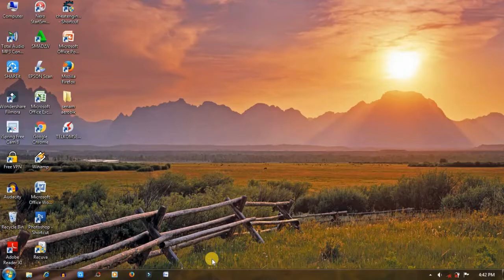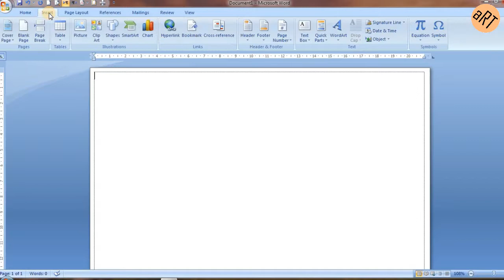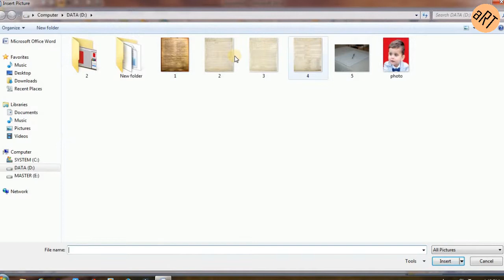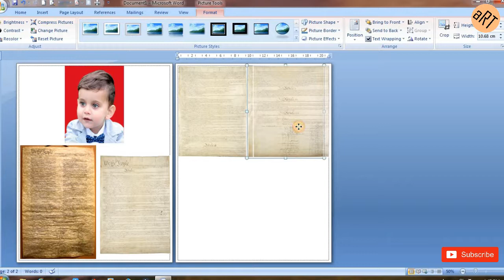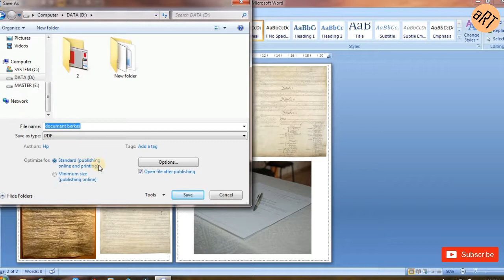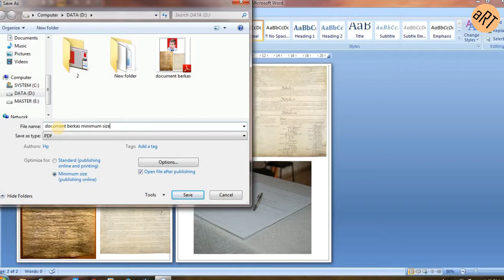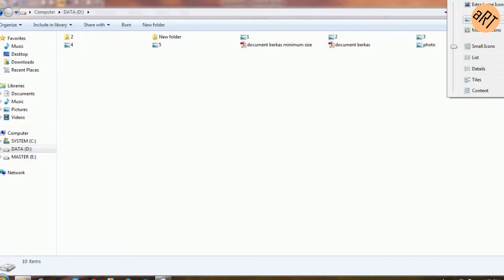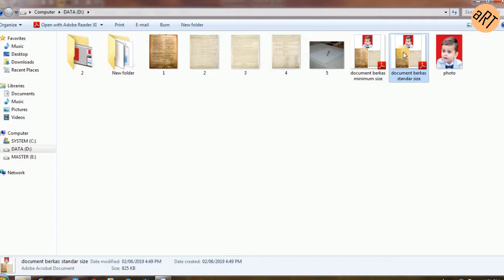Cara menyatukan file menjadi PDF di Microsoft Word || Simple (aRT.C)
Cara menggabungkan/menyatukan beberapa file menjadi PDF di MicrosoftWord